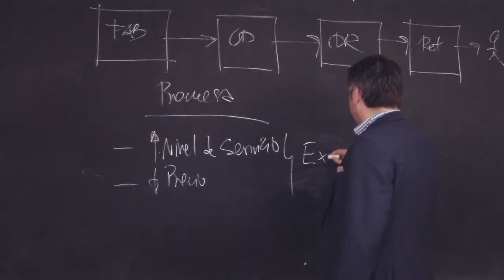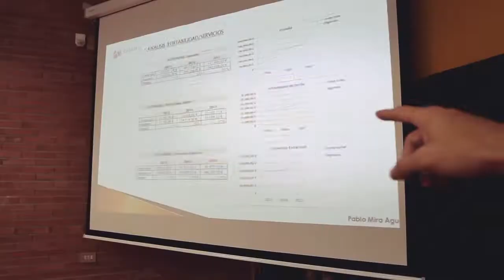It goes quick but It is forever: An MBA in our lives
Would you like us to tell you what it is like to study at FBS? In this video we’ll try to capture in 2 minutes what a year studying at Fundesem means.  If you are one of those people capable of packing a suitcase and crossing half the world for a great experience, then this video is intended for you.